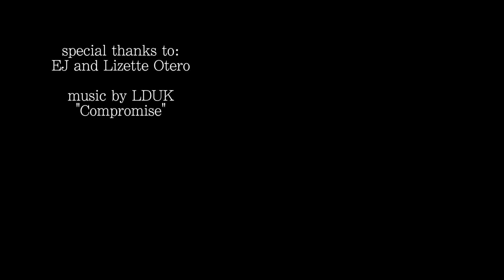Saturday Softball 2013 Central Park, North Meadow, NYC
NYC Summer tradition, Softball in Central Park. Providing that it doesn't rain on a given Saturday you can count on us being out there.

This video was shot with the Go Pro Hero 3, Canon T4i (Stills and Vids) and a Nikon DSLR (That was owned and operated by the EJ and Liz..their footage was shared in this video)

Song title: Compromise